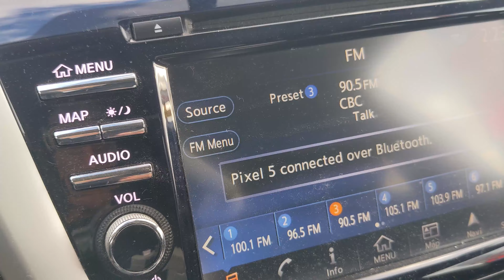A Chat while Parked at Young and Robie St